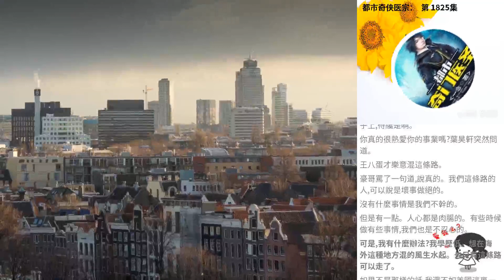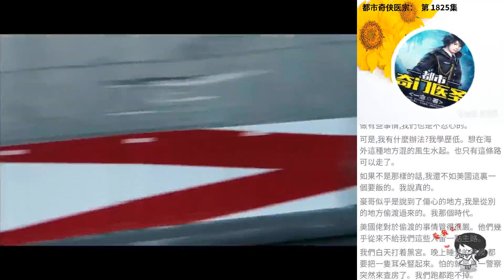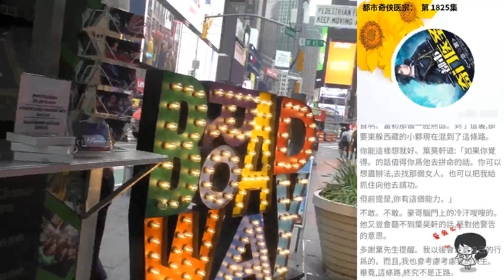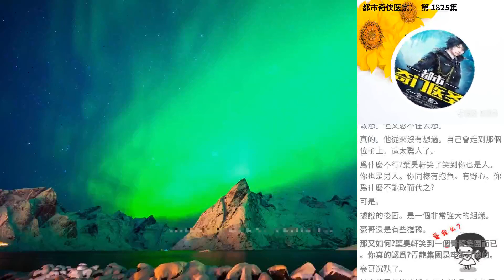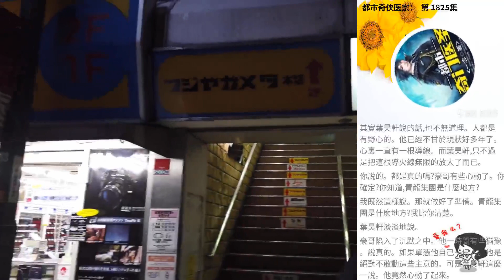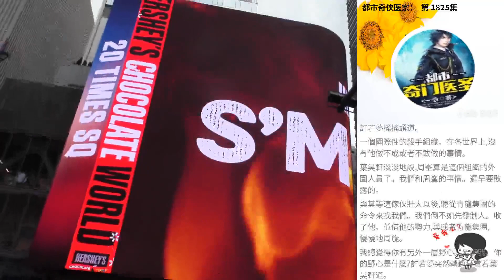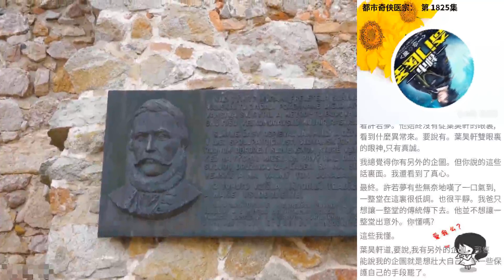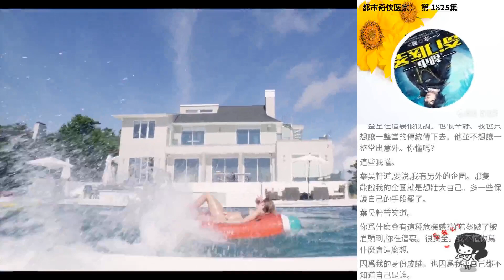都市奇俠醫宗： 第 1825集